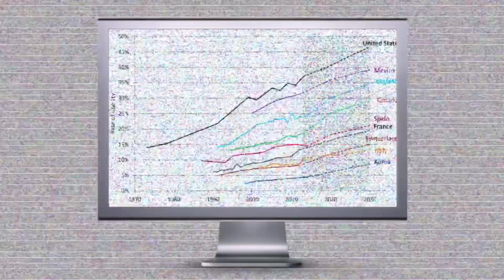Every Jon Venus Video Ever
The end